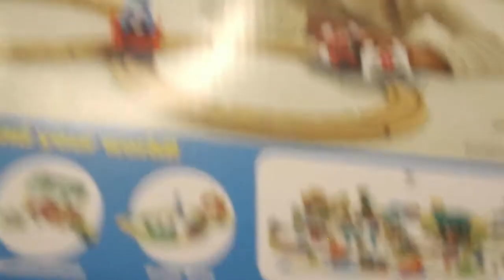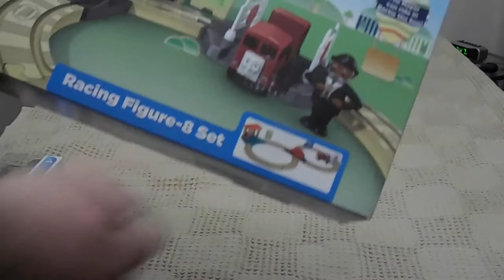The Review Of T&F Wood - Racing Figure-8 Set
I'm back! Here's my thoughts on the racing figure 8 set and this gift is for my nephew.